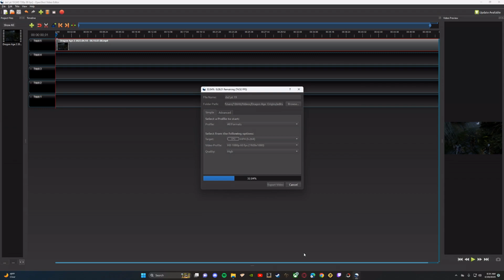Dragon Age: II Part: 20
Well idk why this one is so short since i recorded these a week or so ago. It probably crashed and I editied together the wrong clips.